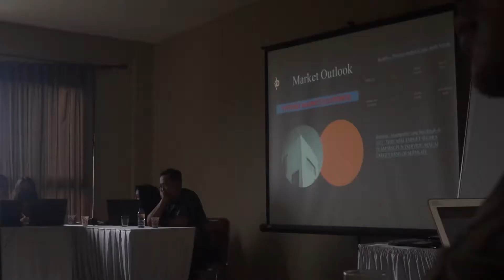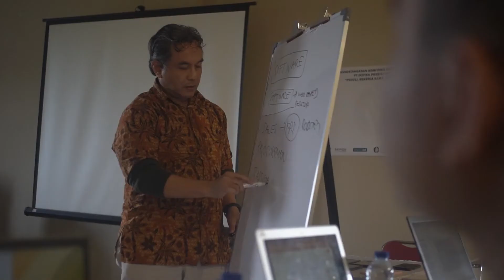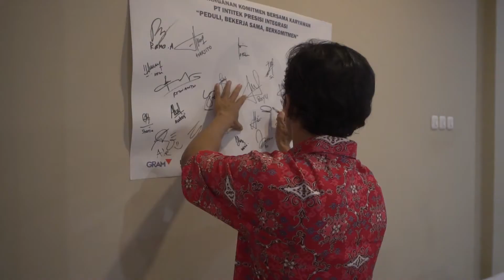Kick Off Meeting | Peduli, Berkerja Sama, Berkomitmen | TIMBANGANPAS.COM